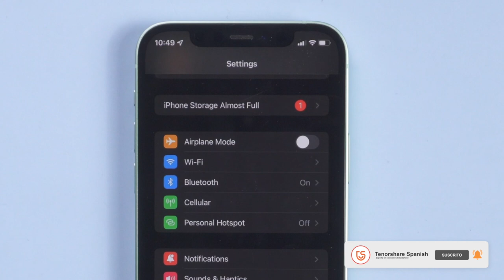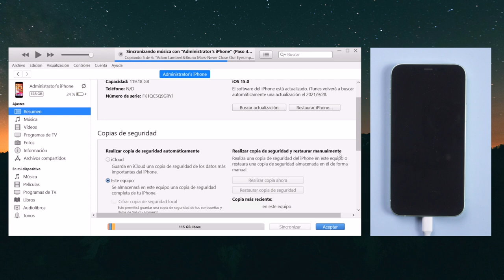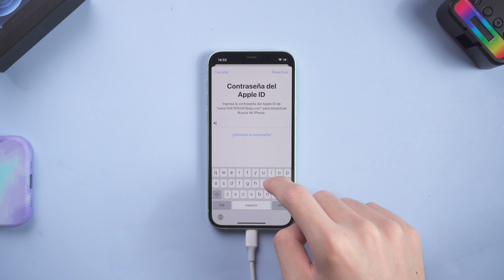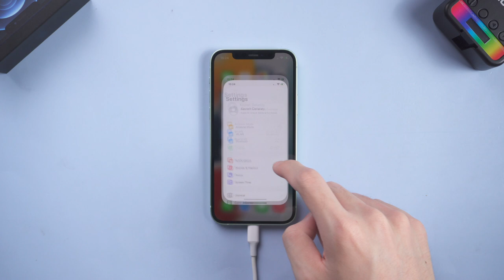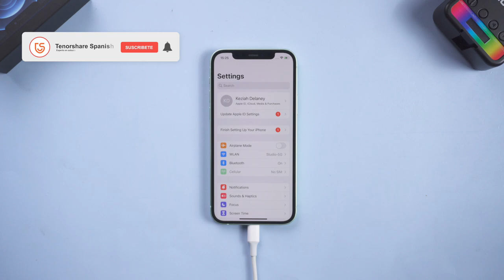Cómo solucionar iOS 15.4 espacio en iPhone casi lleno [4 Métodos posibles]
Después de que mucha gente actualizara el sistema iOS 15.4, se encuentraron que espacio en iPhone casi lleno en el sistema iOS 15.4, vamos a ver cómo solucionarlo con ReiBoot

Revive tu iPhone de distintos problemas de iOS 15.4
Solución completa para reparar los problemas del sistema iOS, como el modo recuperación iPhone, iPhone se queda en la manzana, pantalla negra, iPhone se reinicia solo. etc.

⏰Marcas de tiempo:
0:00 Introducción
0:19 forma 1: reanudar la fuerza
0:41 forma 2: borrar todos los contenidos y configuración
1:05 forma 3: restaurar copia de seguridad iTunes
2:11 forma 4: reparar con ReiBoot (Nota: Si utilizas modo avanzado para reparar el sistema, tienes que respaldar una copia antes)